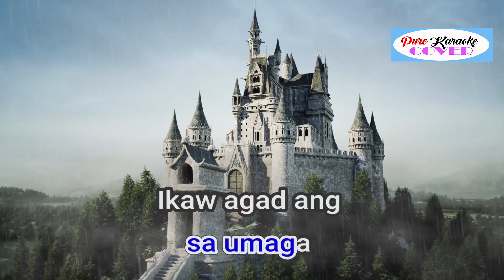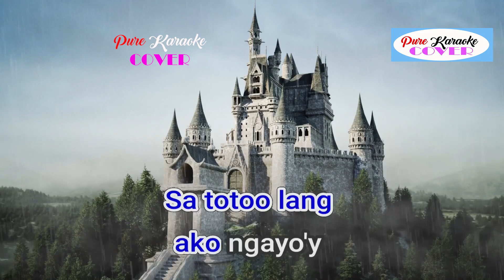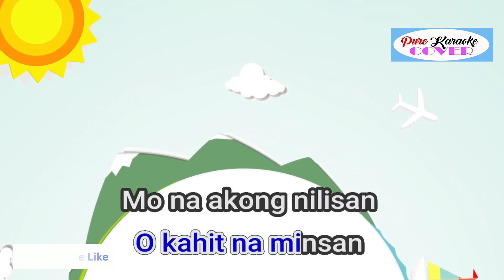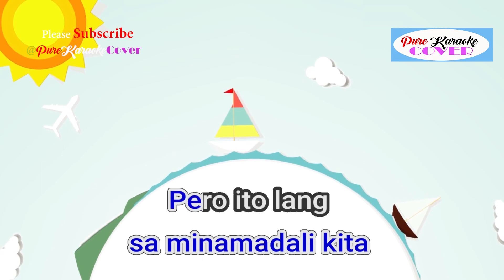Pasensya Mac Mafia